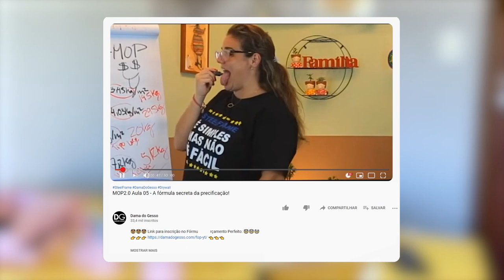Como CALCULAR CUSTOS indiretos de uma CASA DE STEEL FRAME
Começar a trabalhar com STEEL FRAME é sempre algo muito atrativo, mas logo de cara você vai enfrentar o primeiro grande problema: COMO CALCULAR OS CUSTOS DO STEEL FRAME.

É exatamente isso que eu, Helena Rodrigues, a Dama do Gesso, vou te mostrar nesse vídeo, contanto um pouco da minha experiência com mais de 100 milhões de contratos fechados para CONSTRUIR COM STEEL FRAME.

Esse é o quadro O NEGÓCIO É STEEL FRAME, o programa aqui que vou te mostrar como eu faço para transformar os meus projetos de steel frame em negócios. E você vai aprender aqui comigo.

QUER APRENDER MAIS SOBRE CUSTOS STEEL FRAME?
Participe das minhas imersões de negócios com Steel Frame que acontecem ao longo do ano (links abaixo)

Mas Helena, como calcular os custos indiretos de uma casa de steel frame?

Você precisa sempre ter em mente que existem dois pontos muito importantes custos steel frame: os DIRETOS e INDIRETOS.

Em uma casa tradicional, esses custos se tornam 50% material e 50% mão de obra, j´å em uma obra de steel frame a diferença é enorme, pois os custos ficam 80% com material e 20% com mão de obra.

Os custos do steel frame INDIRETOS passam por:
- TRIBUTOS
- FRETE (Uma obra de steel frame é 5x mais leve que uma obra tradicional. GANHAMOS PONTOS AQUI)
- ARMAZENAMENTO
- TRANSPORTE HORIZONTAL
- TRANSPORTE VERTICAL
- MÃO DE OBRA

Quer tudo isso detalhadinho? Então confira tudo isso beeeeem detalhado no vídeo de hoje d'O NEGÓCIO É STEEL FRAME